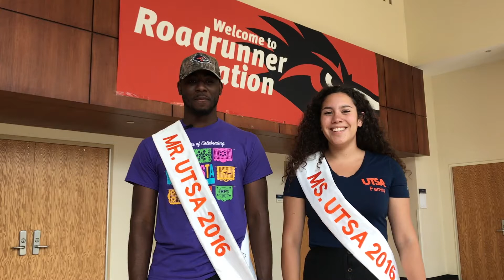Welcome President Eighmy